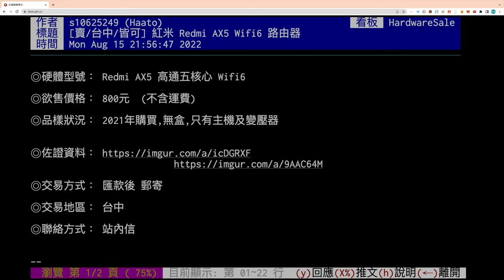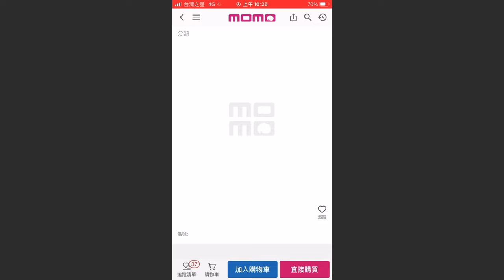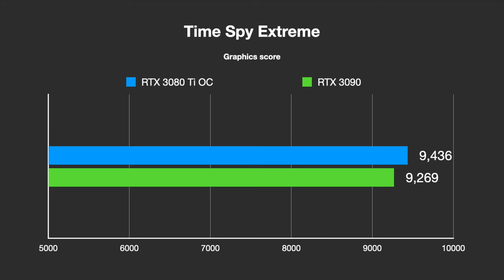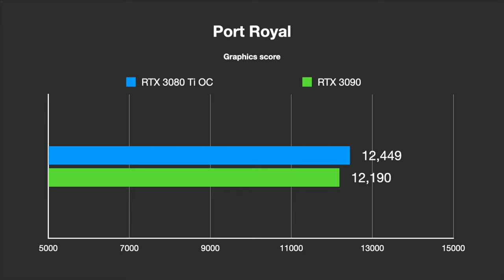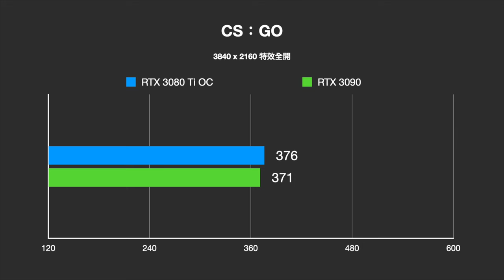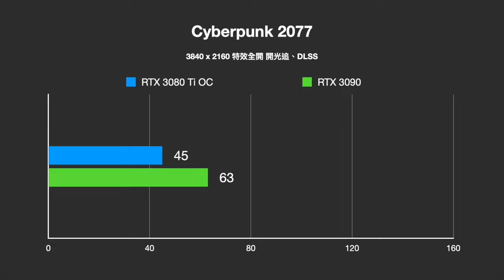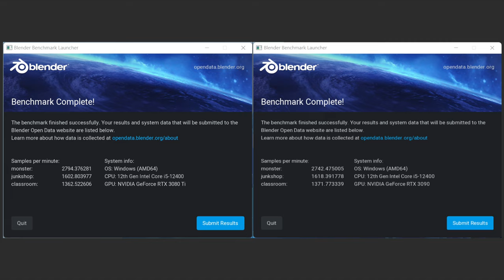【開箱】兄弟鬩牆？最強遊戲級顯卡 VS 最划算工作顯卡，結果出乎意料！ZOTAC GAMING GeForce RTX 3080 Ti OC Trinity vs RTX 3090 Trinity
顯卡價格已經來到低點，趁現在入手一張不到 $30,000 的夢想卡 ZOTAC GAMING GeForce RTX 3090 Trinity，興奮到作夢也會笑。和之前買在高點 $45,000 的 ZOTAC GAMING GeForce RTX 3080 Ti OC Trinity 做個比較，結果真是出乎預料，只能安慰自己以後一定用的到。

00:00 開頭
01:17 顯卡市場分析
03:14 二手顯卡
04:46 測試規格
06:44 RTX 3080 Ti vs RTX 3090 規格比較
07:45 跑分測試
08:27 遊戲測試
10:54 工作測試
11:17 散熱表現
11:47 總結
13:28 結尾